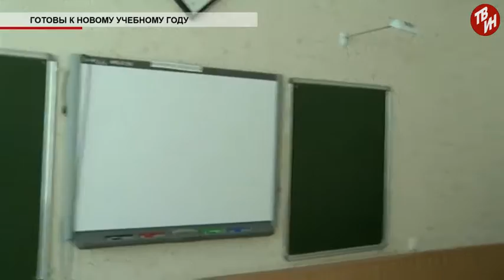Время местное - Готовы к новому учебному году